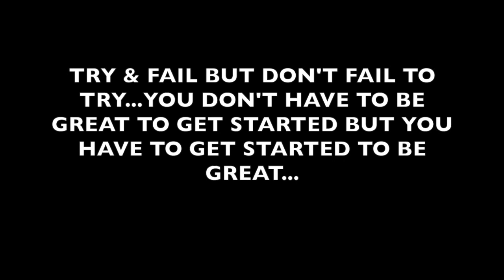TOP 10 SKATEBOARD TRICKS FAILS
VANS SKATE BOARDING DAY IN SOUTH KOREA